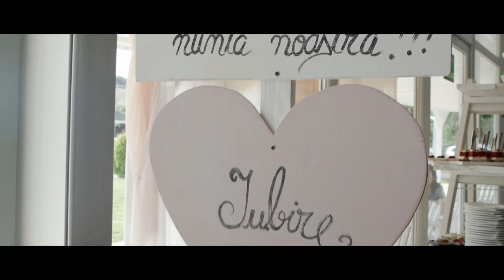Lorena & Daniel - Wedding Highlights